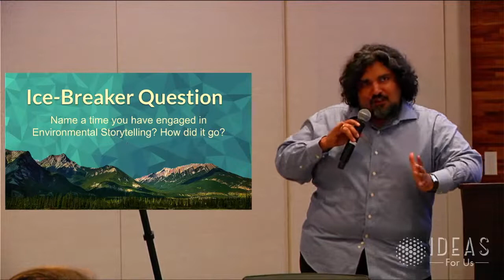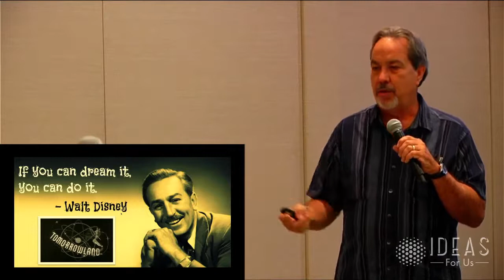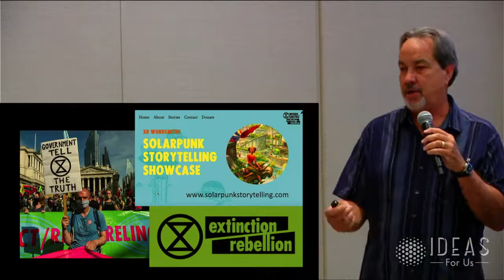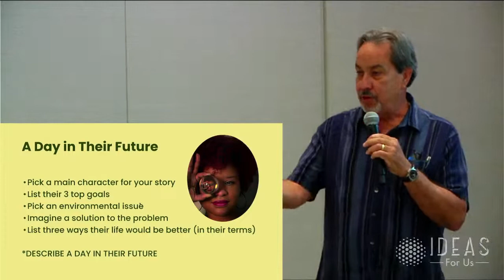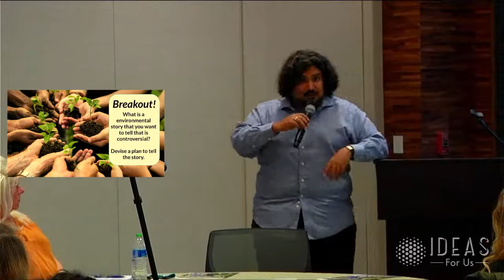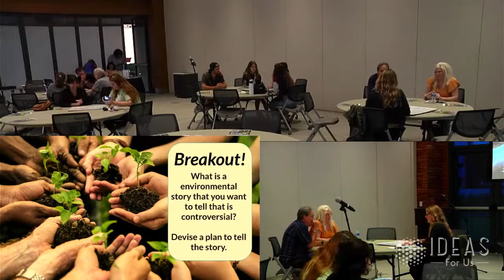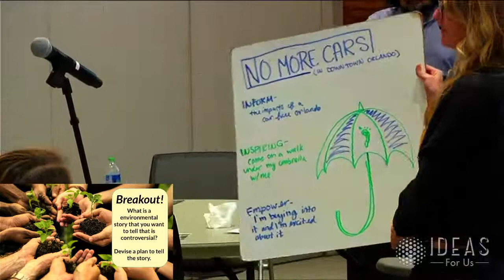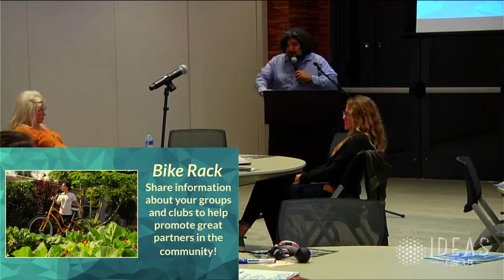The IDEAS Hive: Stories for Our Green Future (PART 2)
Becoming better storytellers is a critical skill for everyone imagining and working for a green future. In this think-and-do workshop, participants will be introduced to the growing movement to embrace positive storytelling and how it contributes to influencing change.

Joe Tankersley, futurist and former Disney Imagineer, will be guiding us through his process and lead break out sessions to create space for imagining a better, greener future and how to share those ideas through stories.

“It's all a question of story. We are in trouble just now because we do not have a good story. We are in between stories. The Old Story is not functioning properly, and we have not learned the New Story.” -Thomas Berry